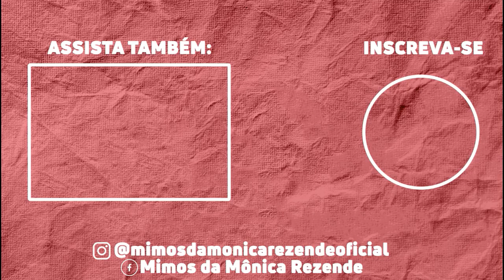EMPADA DOCE: APENAS 3 INGREDIENTES | COM LEITE CONDENSADO | EMPADA PUDIM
Oi gente! Neste vídeo eu trouxe a receita de uma empada doce, com apenas três ingredientes.